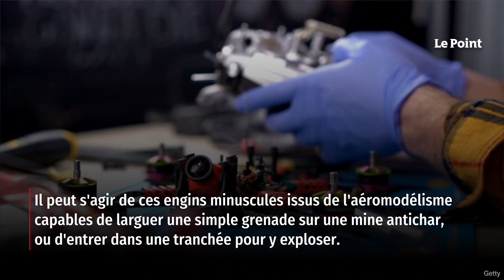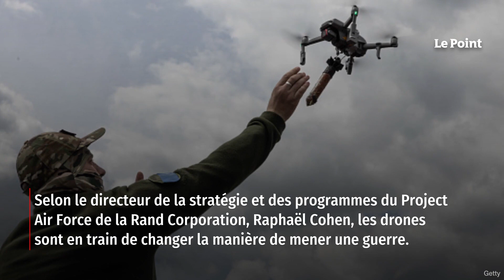Ukraine : les drones ne feront pas basculer la guerre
La guerre d'invasion de l'Ukraine a beau ne faire appel que de façon marginale aux avions et aux hélicoptères, les machines volantes pilotées à distance y jouent un rôle croissant. Chez les deux belligérants, l'usage des drones est constant. Il peut s'agir de ces engins minuscules issus de l'aéromodélisme capables de larguer une simple grenade sur une mine antichars, ou d'entrer dans une tranchée pour y exploser. Ou encore de ces drones nettement plus importants, aptes à frapper Moscou depuis l'Ukraine. Retrouvez-nous sur : - Youtube - Facebook - Twitter - Instagram - Tik Tok - LinkedIn